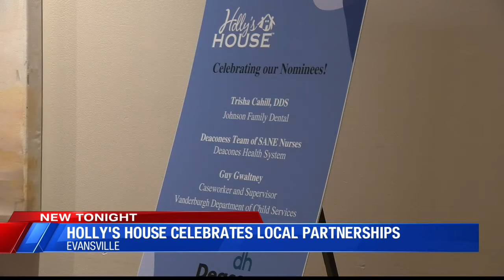Holly's House celebrates local partnerships